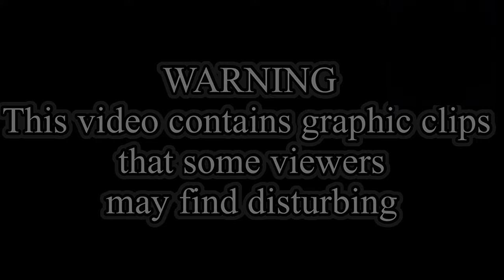Boa Constrictor Imperator Swallows Large Rat